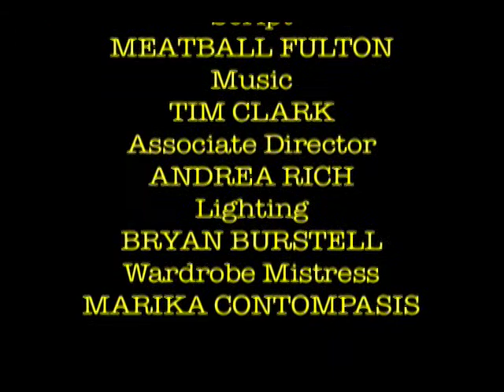THE LITTLE GUY with THE BIG ROSCOE